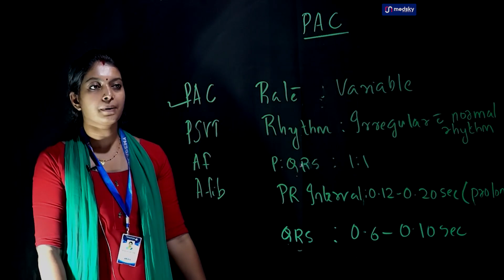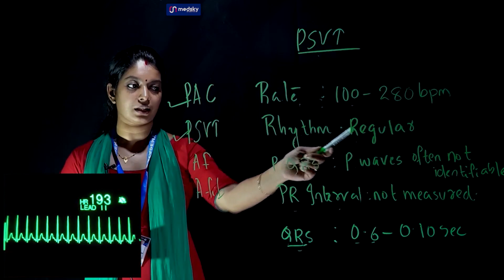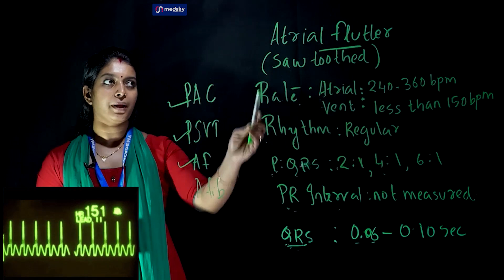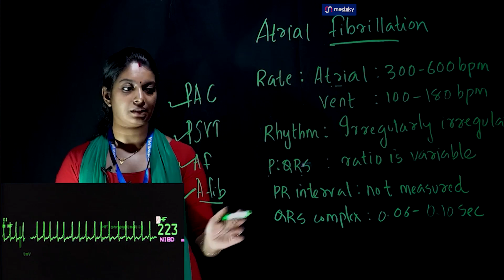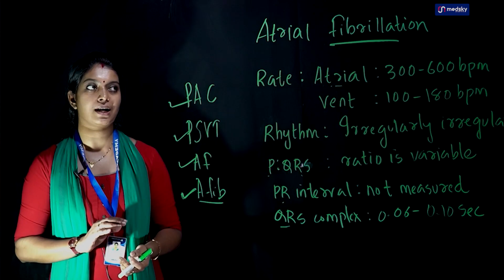Atrial arrythmias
Atrial arrythmias Important points for preparing nursing exams.
Prometric | DHA | HAAD | MOH | NHRA | NCLEX RN| Oman Pearson view
EMIRATES ACADEMY
Online coaching for Prometric DHA HAAD MOH NHRA NCLEX RN BLS ACLS OET IELTS SPOKEN ENGLISH
For more details call or WhatsApp at 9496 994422
*Practice at your own convenience

Prometric haad dha nhra qatarprometric omanpearsonview saudiprometric moh kuwaitmoh sharjahmoh bestcoaching onlineclasses nurses labtechinicians labtechnologists pharmacists bls acls previousquestions emiratesacademy updatedpractice questions